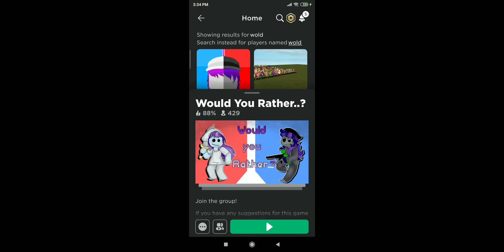Playing roblox would you rather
Sorry for not uploading much videos cus
of online school